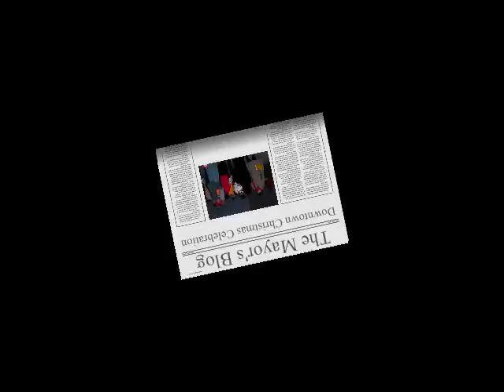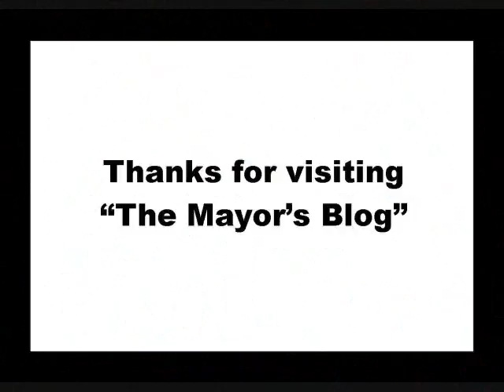Downtown Christmas Celebration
From "The Mayor's Blog" is video footage from the 2008 Historic Apalachicola Christmas Celebration.  To read coverage of the event, visit the Mayor's blog